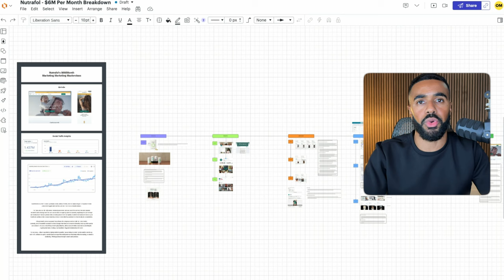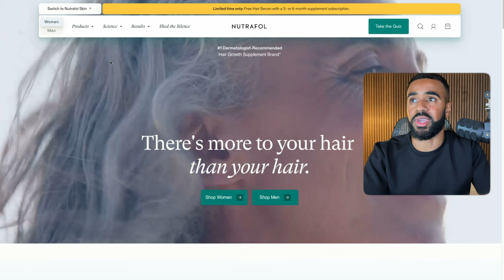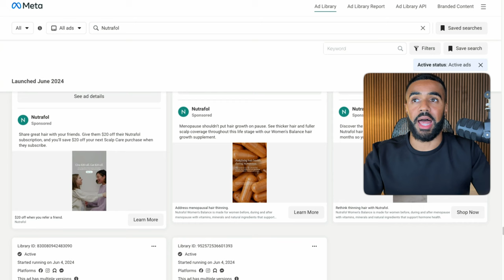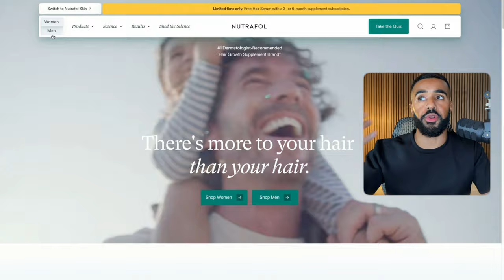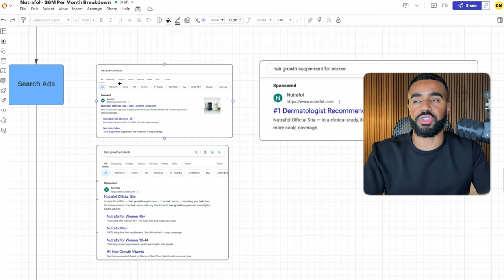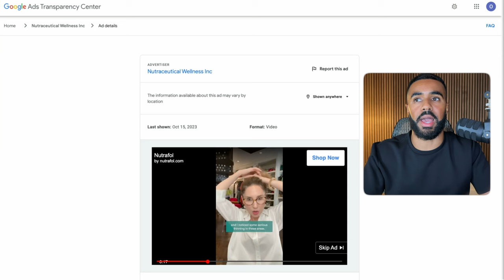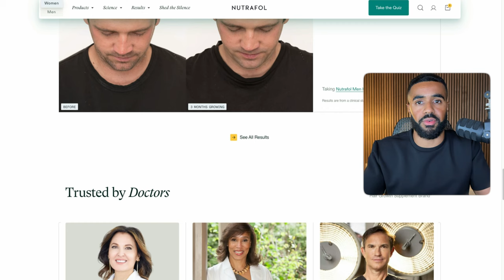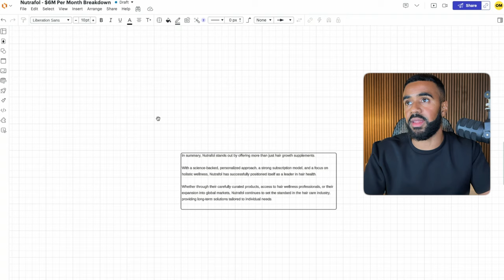This Shopify Store Makes $6,000,000/Month With Subscriptions